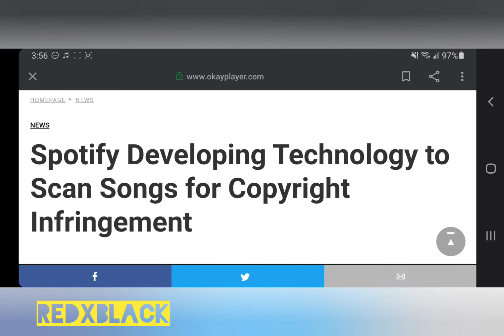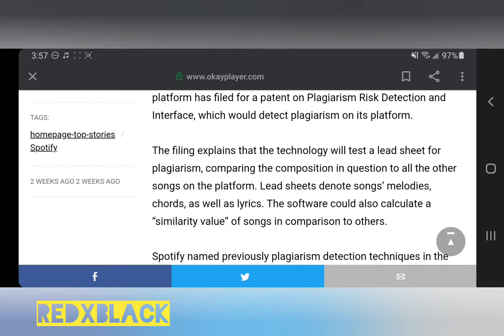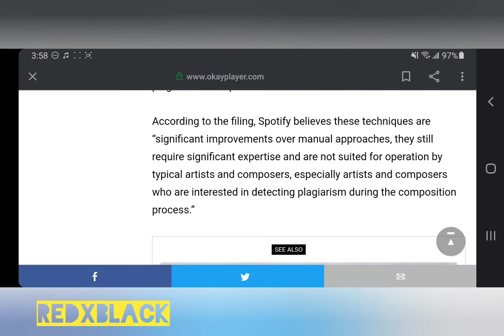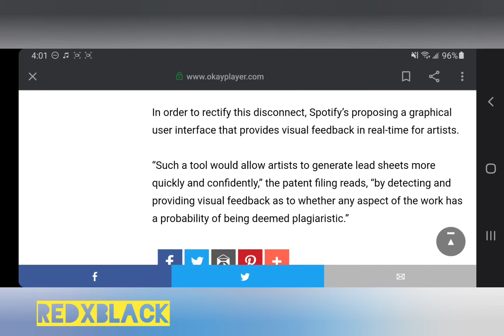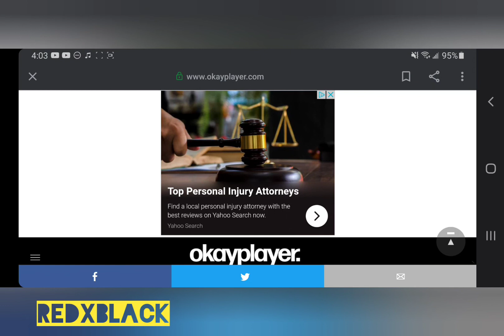Spotify's new Plagiarism detection technology is concerning